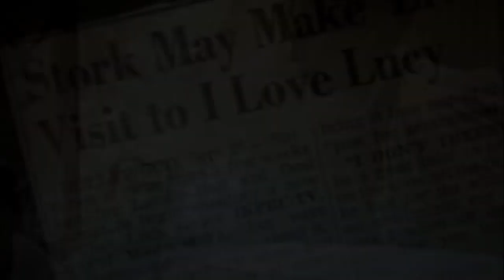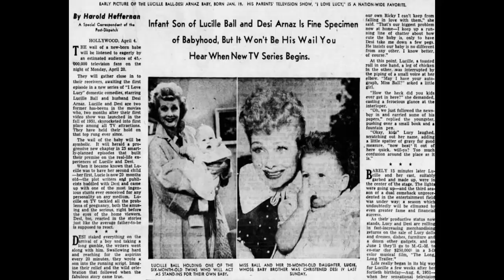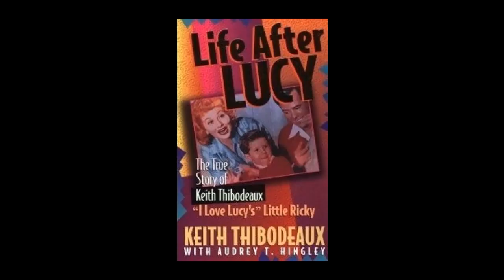Keith Thibodeaux (Little Ricky) | His Life After Lucy: Drugs, the Occult and Supernatural Experience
Keith Thibodeaux is the iconic child star who played Little Ricky on the I Love Lucy sitcom. He is the last living cast member of the iconic show. Thibodeaux, who is now the executive director of Christian dance company Ballet Magnificat! in Mississippi, spoke to Denise Boland about what it was like auditioning for "I Love Lucy," his relationship with Lucille Ball and Desi Arnaz, William Frawley and Vivian Vance. You will be shocked to hear what happened to him after he left Hollywood at the age of 15.

For information on my Patriot Club (Patriot Switch), fill out the form on deniseboland.com
Dr. Stella Immanuel website to buy her amazing immune system support products.
Youtube.com/rememberthiswithdeniseboland
Rumble.com/denise

Bringing truth, hope and light.